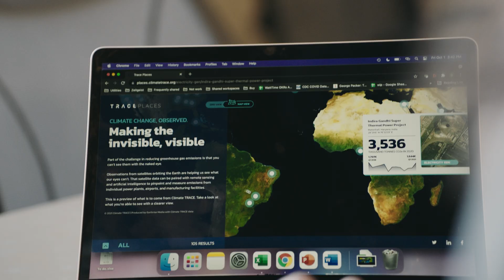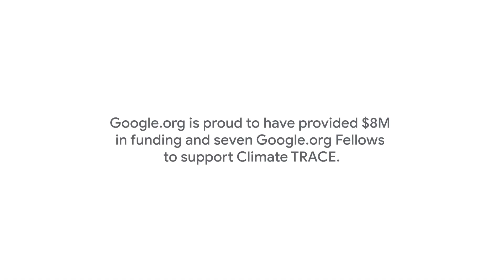Sustainability x Climate TRACE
Built to make meaningful climate action faster, ClimateTRACE is the world’'s first independent near-real time GHG monitoring platform. See how the platform, developed with the support of a Google.org Fellowship team & $8M in Google.org funding, was made.